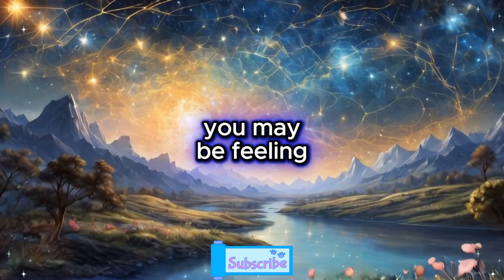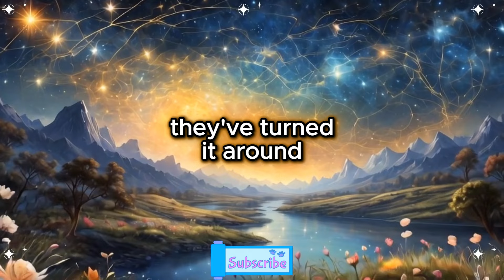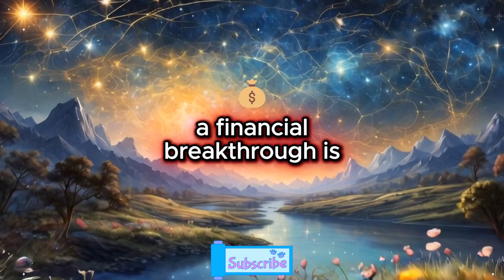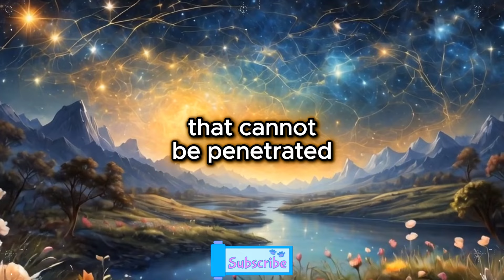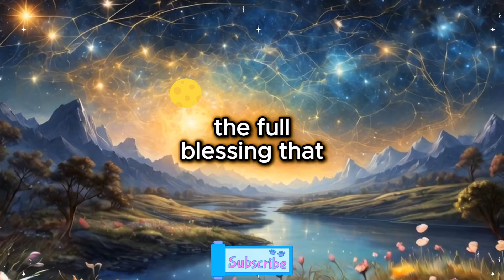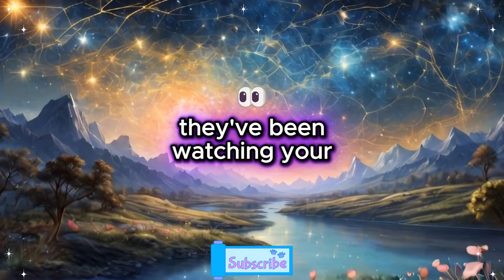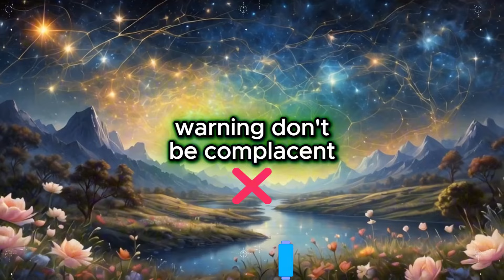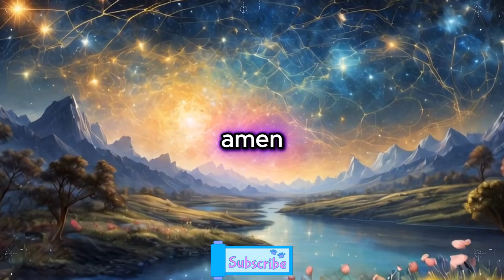🚔 You’ve been granted full legal immunity after a shocking revelation, and a powerful law firm...🎉⚖️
🚔 You’ve been granted full legal immunity after a shocking revelation, and a powerful law firm...🎉⚖️ | God's Message

Music Credit -
Title -  "Honor" - Epic Sad Emotional Background Music